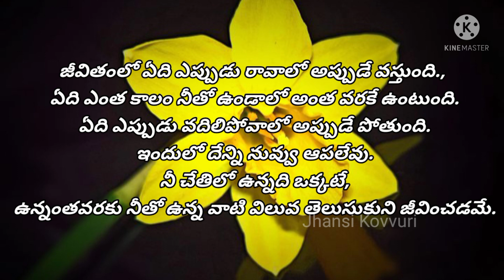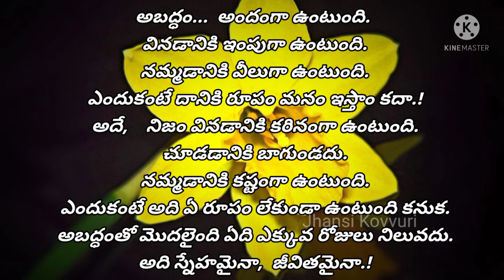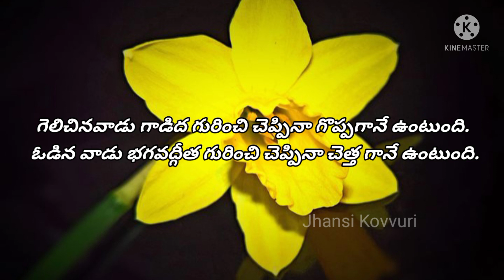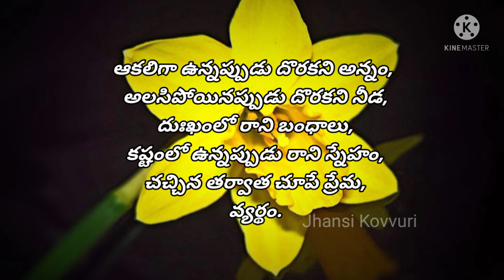జీవితంలో ఒక్కసారైనా వినాల్సిన మంచి మాటలు | Inspirational Words in Telugu | Best Quotes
jivitamlo okkasaraina vinalsina manchi matalu, kotlu pettina konaleni viluvaina matalu.